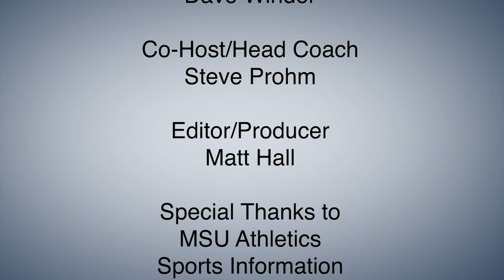Racer Report with Steve Prohm Murray State vs Morehead State